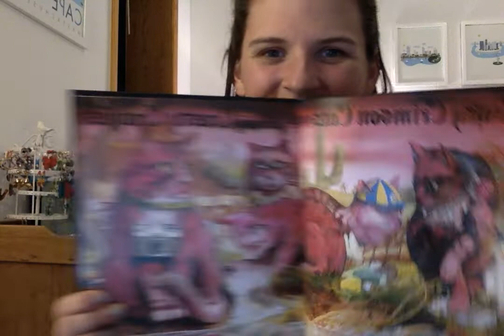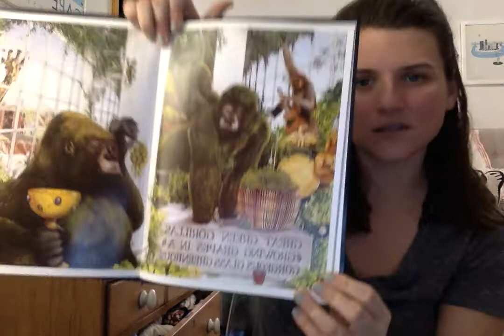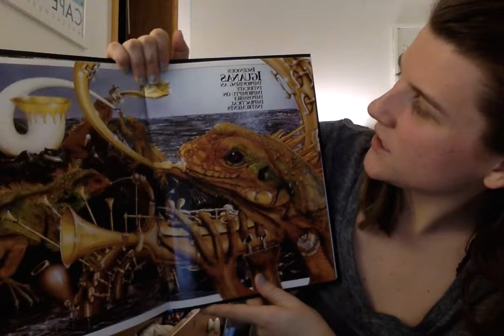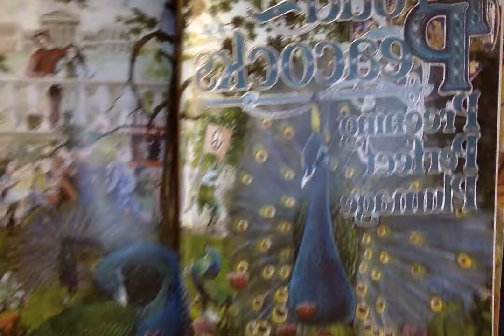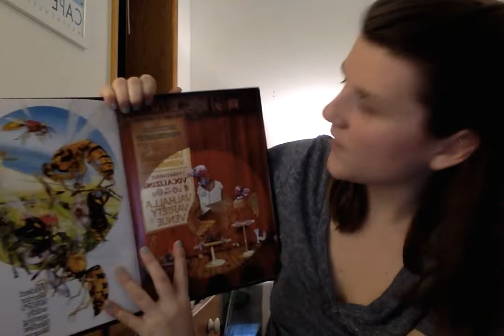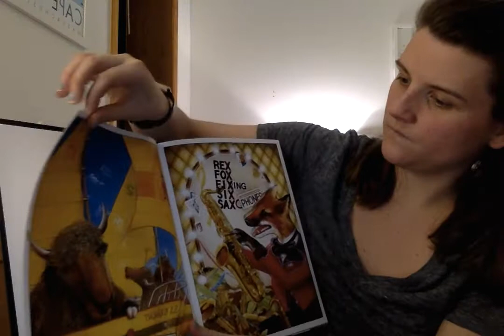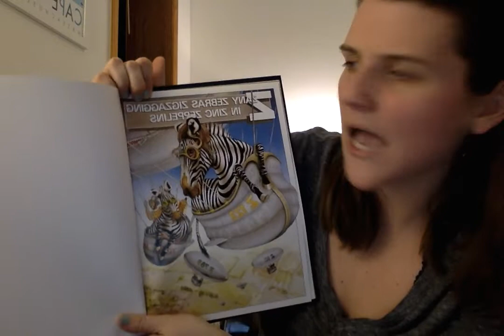Animalia by Graeme Base